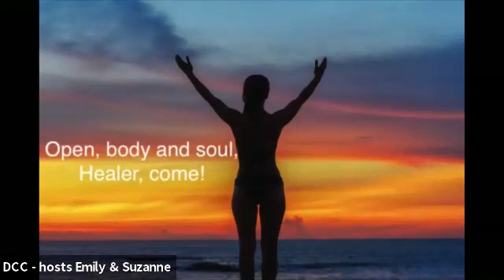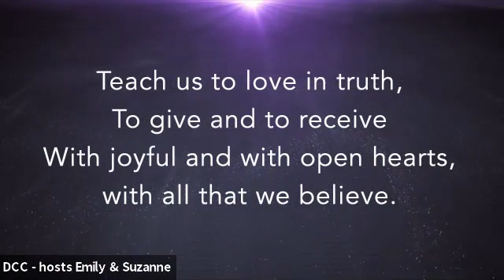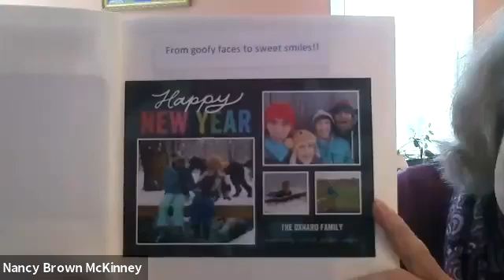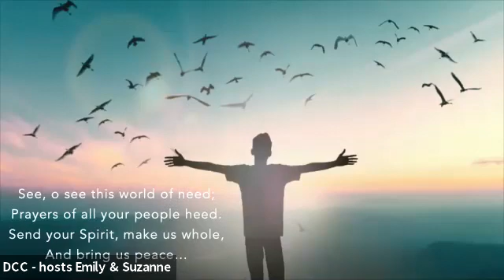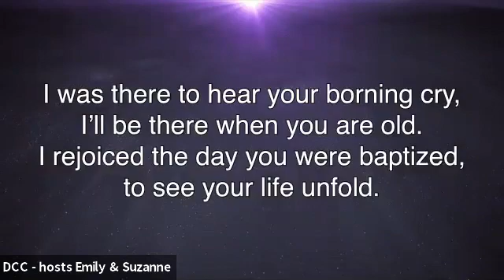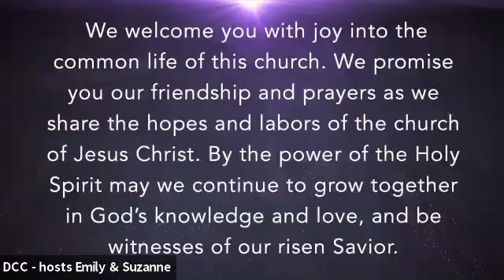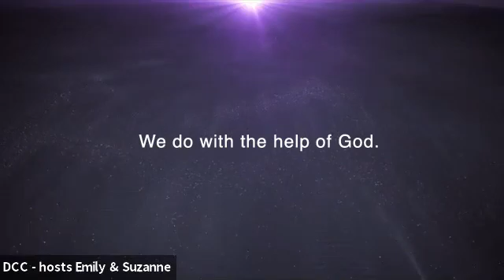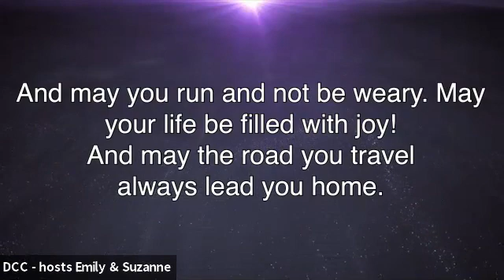Worship 3-14-21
Celebration of new Confirmands and Litany of Farewell and Blessing for our Interim Pastor Lisa Stedman.